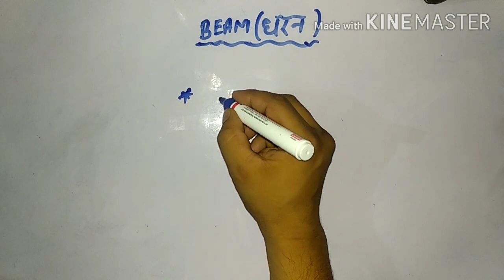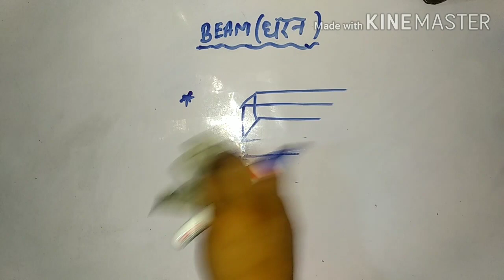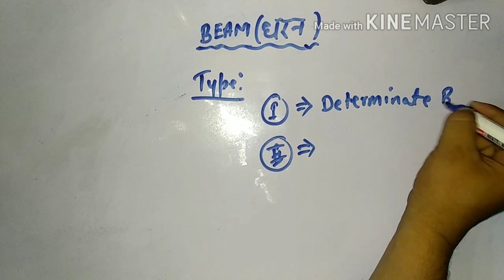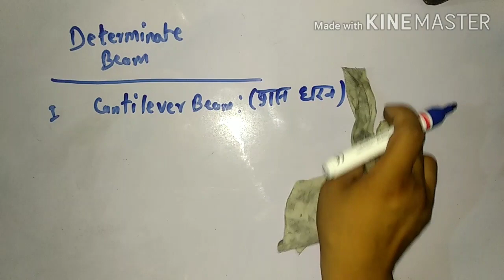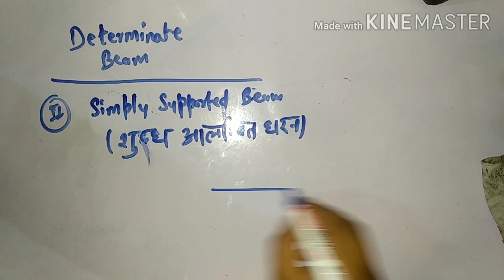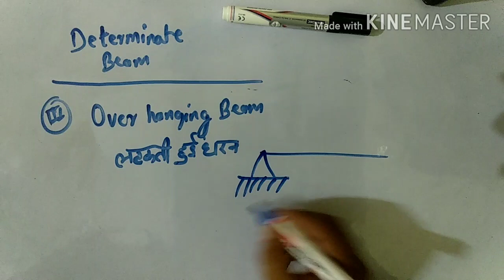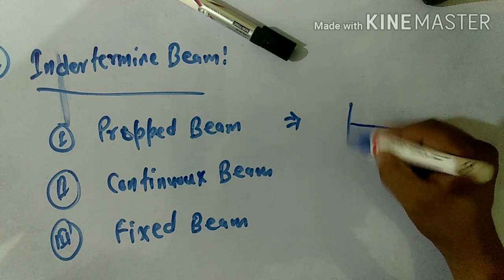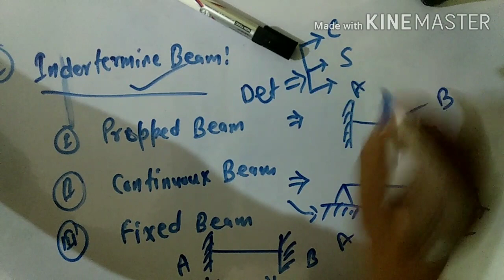LECTURE: #03| BEAM AND THEIR TYPES | ER. RAVIULLA KHAN | SSC JE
STRESS AND THEIR TYPES

STRAIN AND THEIR TYPES

VARIGNON'S THEOREM

CONCURRENT FORCE SYSTEM #01

LAMI THEOREM PROBLEMS #01

LAMI THEOREM PROBLEMS #02

LAMI THEOREM PROBLEMS #03

LAMI THEOREM PROBLEMS #04

LAMI THEOREM PROBLEMS #05

LAMI THEOREM PROBLEMS #06

CENTROID THEORY

CENTROID FORMULA

CENTROID: PROBLEMS #01

CENTROID: PROBLEMS #02

CENTROID PROBLEMS #03

CENTROID PROBLEMS #04

CENTROID PROBLEMS #05

CENTROID PROBLEMS #06